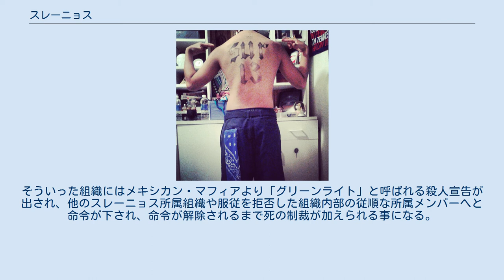スレーニョス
スレーニョス（Sureños）とは、アメリカ合衆国カリフォルニア州に存在するメキシコ系アメリカ人を中心としたストリートギャングの連合体。
青色をシンボルカラーに用いる。
 メキシコ国境に程近い南カリフォルニア・ロサンゼルスに起源を持ち、500以上の組織がカリフォルニア州全体に分布している。
代表的な所属組織にはフロレンシア・13、ホワイト・フェンス、バリオ・ハワイアン・ガーデンズ、バリオ・ロンゴス・13、マラ・サルバトルチャなどが挙げられる。
また、フィリピン系ギャングのサタナス、アルメニア系ギャングのアルメニアン・パワーといったヒスパニック以外の組織も少数ではあるが所属している。
 スレーニョスは南カリフォルニアのヒスパニック系ギャングの上部団体にあたるメキシカン・マフィアに忠誠を誓う組織で形成され、各々の組織名に“13”を加える事で忠誠の証としている(Mがアルファベットの13番目であるため)。
南カリフォルニアのほぼ全てのヒスパニック系ギャングが所属し、対立するノルテーニョス及びその上部団体であるヌエストラ・ファミリアの拠点である北カリフォルニア、更にはテキサスを中心に南部、フロリダなどにも進出している。
連合体としては全米最大のギャング組織である。
 スレーニョスに所属している組織同士の関係は必ずしも良好という訳ではなく、少なからず抗争や小競り合いが発生している。
ただしメキシカン・マフィアによる抗争禁止令が通達される事があり、また、団結して異人種ギャングへの攻撃が推奨された結果、ヴェニスに勢力を拡大してきたクリップスを相手にヴェニス・13と対立するカルヴァー・シティー・ボーイズが共闘し対異人種間抗争に突入した事がある。
しかしマラヴィーヤのようにメキシカン・マフィアの高位幹部を輩出しているにも関わらず服従を拒否した組織も存在する。
そういった組織にはメキシカン・マフィアより「グリーンライト」と呼ばれる殺人宣告が出され、他のスレーニョス所属組織や服従を拒否した組織内部の従順な所属メンバーへと命令が下され、命令が解除されるまで死の制裁が加えられる事になる。
^ Eways, A. (2012, February 13). Sureño gang graffiti: Understanding the art of war .